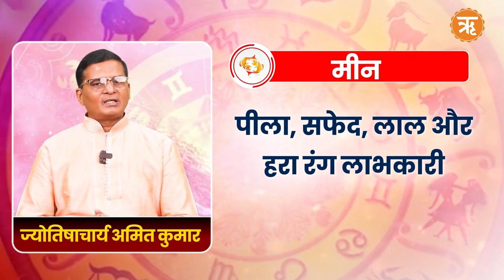Aaj Ka Rashifal । Shubh Muhurat । Today's Bhavishyavani with Ritam Hindi, 12 AUGUST , 2024